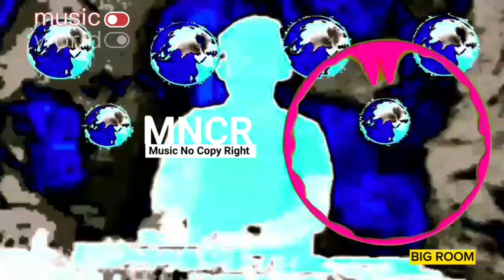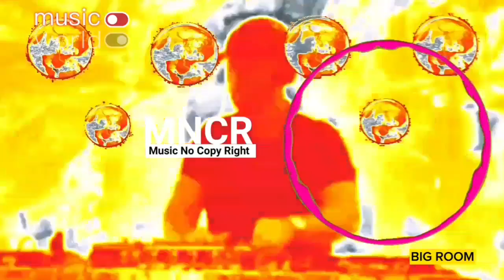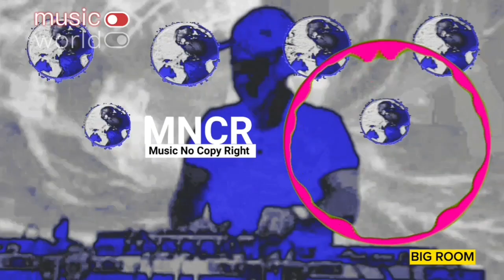BIG ROOM|Dj Set@-mncr